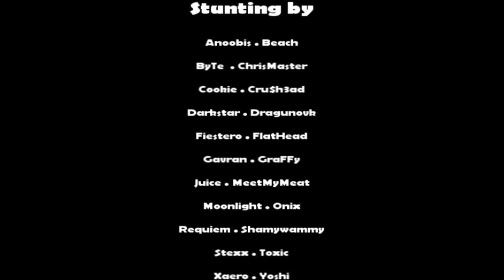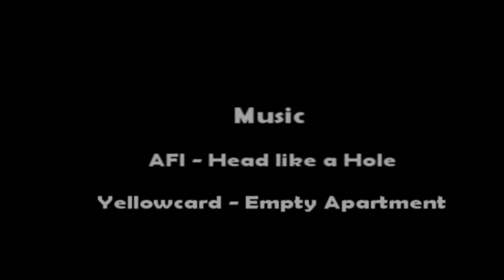The Food Collab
Only Stunts that include smth with FOOD! Edited by FlatHead!